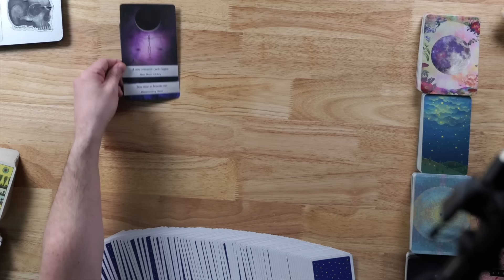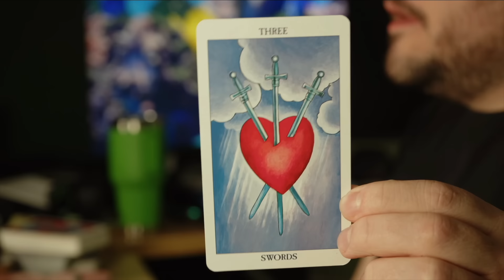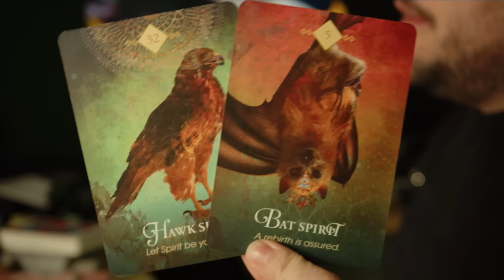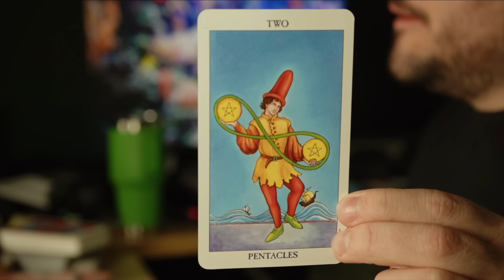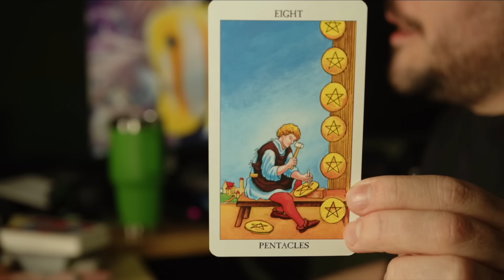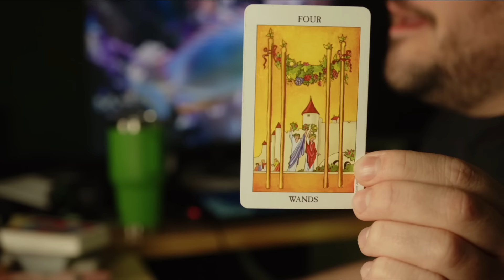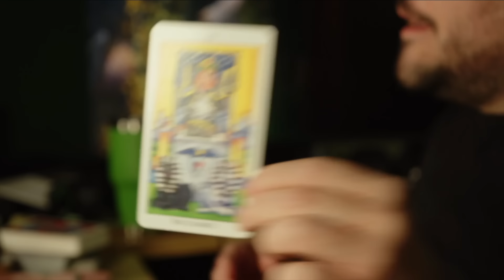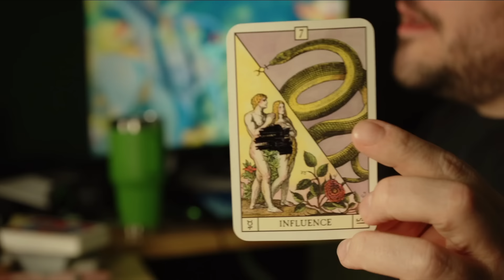Leo Wish Granted But DO NOT Rush! November 4th - 10th